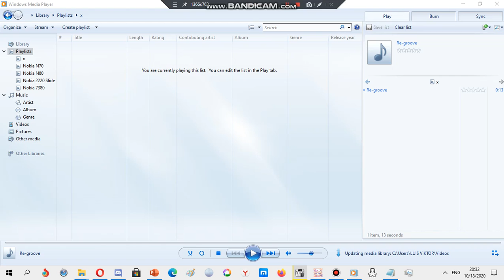Nokia ringtone: Re-groove (Happy birthday Boyerdi Gamer)